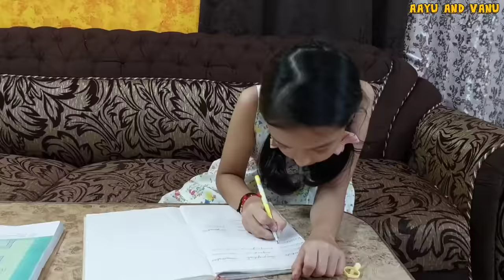EXAM ROUTINE ⏰️😃 | Study Time 📚 | Aayu and Vanu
With lots of love from Aayu and Vanu.